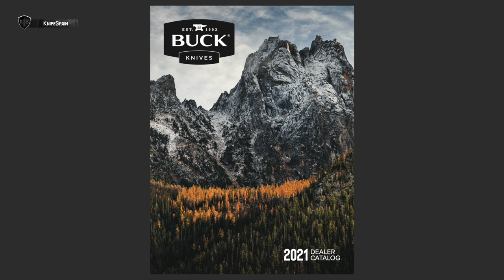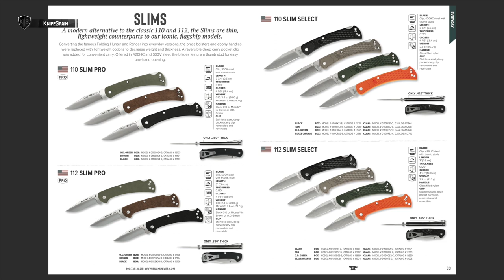QUÉ BUCK 110 COMPRAR? CUAL ES LA MEJOR OPCION? HOY OS ENSEÑO TODOS LOS MODELOS!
➜ Qué Buck 110 comprar? Cuales son sus diferencias?
➜ Cuál es la mejor Buck 110?

➜ Buck 110 Folding Hunter
➜ Buck 110 Folding Hunter Finger Grooved
➜ Buck 110 Folding Hunter LT
➜ Buck 110 Slim Pro G10
➜ Buck 110 Slim Pro Micarta
➜ Buck 110 Slim Select

Hola! Soy Marcos, bienvenidos a mi canal de cuchillería llamado KnifeSpain. Aunque muchos de vosotros ya me conocéis de mi canal principal, VicSpain (Victorinox) en el mundillo de la cuchillería en general soy un poco novato. En este nuevo canal aprenderé junto a vosotros a conocer más a fondo el fantástico mundo de los filos. En KnifeSpain podréis encontrar reviews de navajas y cuchillos de todo tipo. Novedades, ediciones limitadas y modelos llamativos o difíciles de conseguir, será la temática del canal. Además de todo eso, buscaremos la navaja perfecta como EDC. De esta manera podréis ver reviews de navajas y cuchillos Benchmade, Spyderco, Muela, Fallkniven, Roselli, Marttiini, Viper, MoraKnives, Extrema Ratio, Ontario…… Mi intención es ofreceros reviews en español, que prácticamente sólo podréis ver en este canal. Sentaros, poneros cómodos y disfrutad con KnifeSpain!